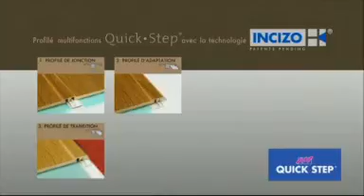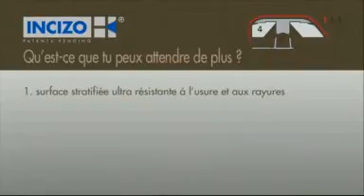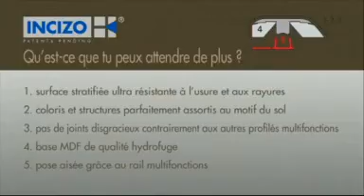Incizo Wood FR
Incizo, linnovation révolutionnaire de Quick-Step. Pourquoi? Parce que vous pouvez facilement créer chaque profilé imaginable dont vous avez besoin pour la finition parfaite de votre sol. Pratique, non?

Economique: vous pouvez utiliser le moindre reste de profilé pour dautres applications, il ny a pas de surplus.
Simple: vous avez toujours la bonne solution à portée de main.

1 PROFILÉ, 4 APPLICATIONS
Ces profilés Quick-Step sont proposés dans des motifs et structures de surface parfaitement assortis au sol. La garantie du sol Quick-Step est également valable pour ces profilés Quick-Step.

PROFILÉ DE JONCTION
Jonction de 2 sols.

PROFILÉ DADAPTATION
Jonction avec un sol plus bas.

PROFILÉ DE TRANSITION
Le lien parfait entre le sol Quick-Step et la moquette.

PROFILÉ DE BORDURE
Pour une belle finition des bords (contre les mûrs).